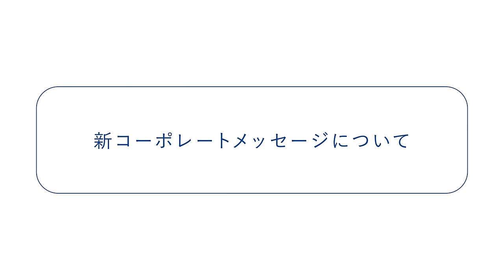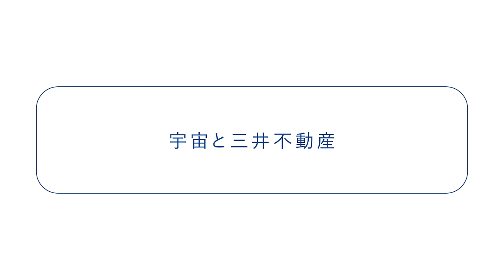広瀬すずさん×植田社長 対談動画（フルver.）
主演・広瀬すず、テーマソングはMr.Childrenの「名もなき詩」で展開される「三井のすずちゃん」シリーズの番外編。今回は俳優「広瀬すず」さんとして、三井不動産社長・植田俊に三井不動産についてお伺いしました。
新コーポレートメッセージ「さあ、街から未来をかえよう」に込められた意図や、新ロゴマークのこと、これからの街づくりや宇宙についてまで、たとえ話を交えながらわかりやすくご紹介していきます。広瀬さんと社長の息の合った対談をごゆっくりご覧ください。